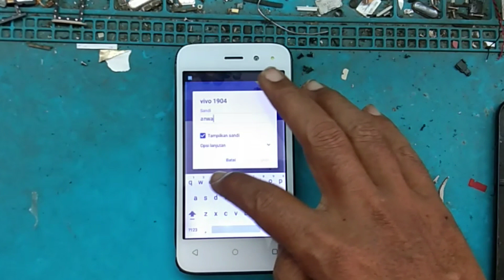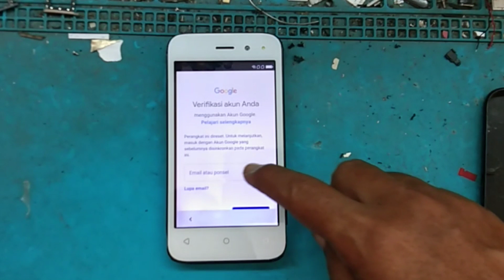Hard Reset Advan S4Z Plus Lupa Pola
Advan s4z lupa pola
Jangan lupa sisihkan rejeki kita agar barokah